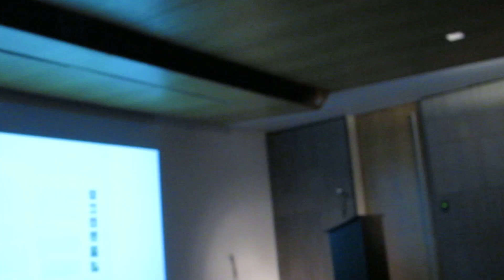EMILIA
Presentación del libro de EMILIA GUTIÉRREZ en el auditorio de la Colección AMALITA.

Rafael Cippolini, Valeria Tentoni y Amanda García.